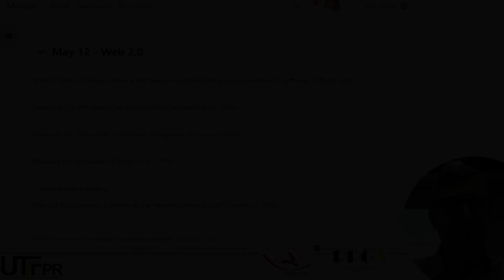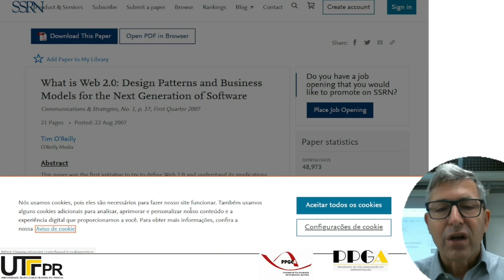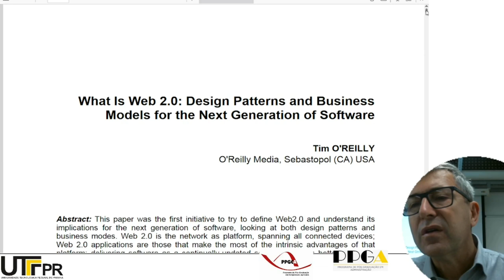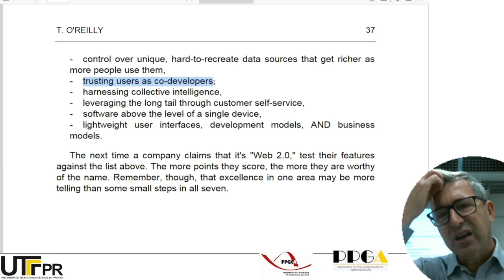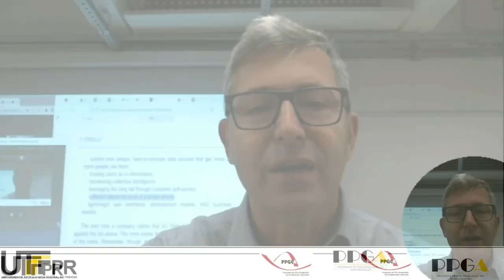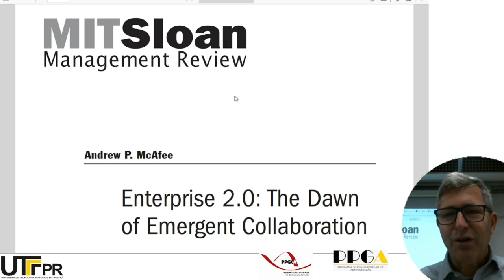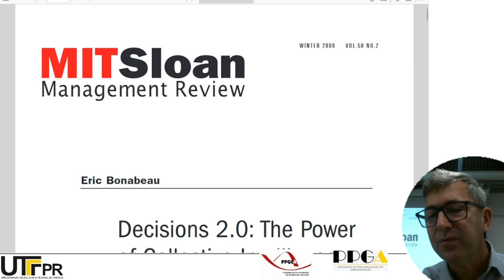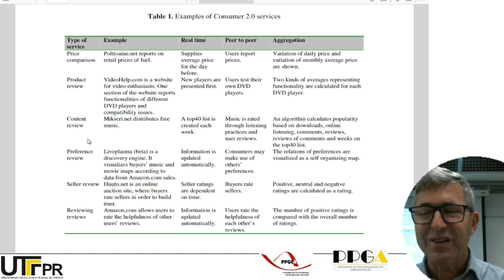Collective Intelligence: class 8 - Web 2.0